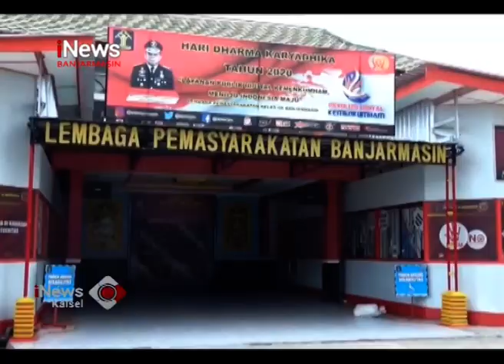SABU DALAM MIE INSTAN GAGAL MASUK LAPAS BANJARMASIN